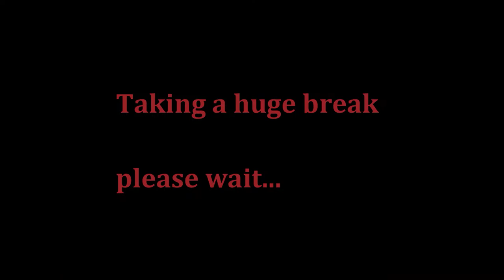Jam XM P4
In this part we complete Planet 2 and move on to planet 3,  Now that i have better internet i am not actually suffering from uploader's block anymore! It may be likely i have the rest of the series completed in a few weeks from now,

P.S:It DOES seem like Nitro works better than gripper, and mines in turn work better than spills.